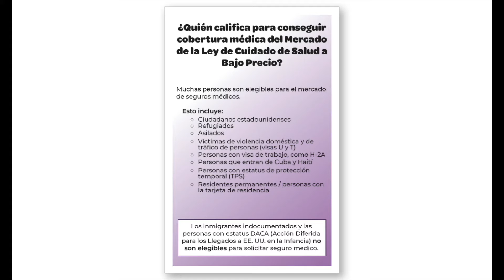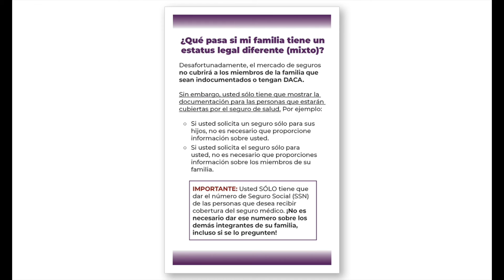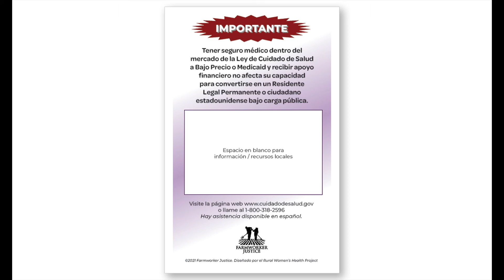Quién califica para seguro médico (idioma Mixteco Alto)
Video fact sheet in Mixteco Alto and Spanish that explains who qualifies for medical insurance in the Affordable Care Act marketplace.

Vídeo informativo en Mixteco Alto y español que explica quiénes califican para seguro médico en el mercado de la Ley de Cuidado de Salud a Bajo Precio.